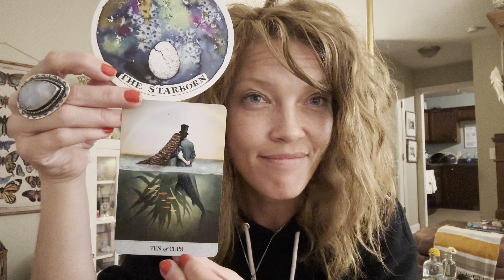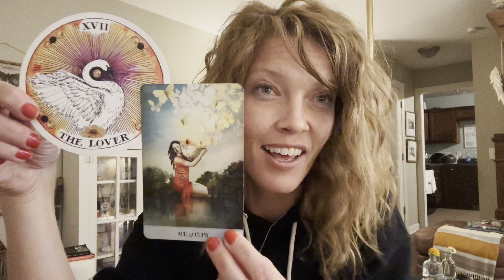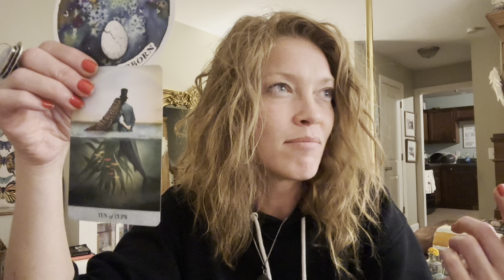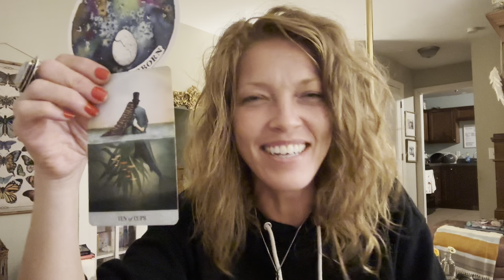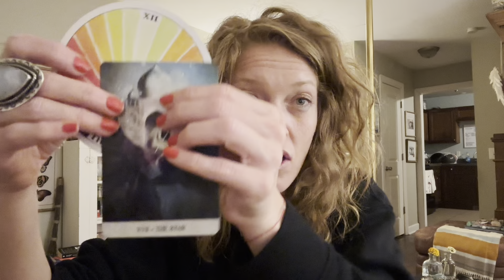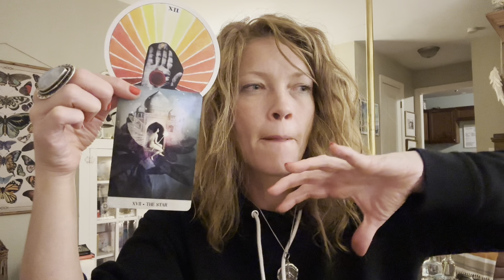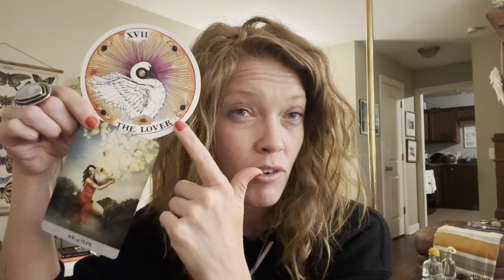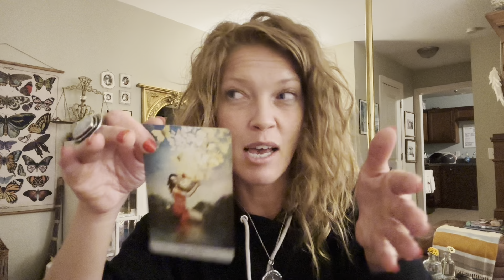Tarot + Oracle Message | Destiny Aligns With Fulfillment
Wow! Our Anchor Message this week heralds our connection with our Higher Destiny! Little by little, step by step, mustard seed by mustard seed, mountain by mountain, we are finally arriving at an inner state of fulfillment, healing and self-mastery. This healing is resulting in our ability to make better choices from a heart that has been through the fires of purification. We are rising from the ashes, truly transformed and bursting with a sense of spiritual and emotional renewal. We have established a solid connection to God in the center of our being that nourishes, leads and guides us. It’s only a matter of time before this new path begins to materialize and it feels like wildly beautiful things are coming.

ELIZABETH2342